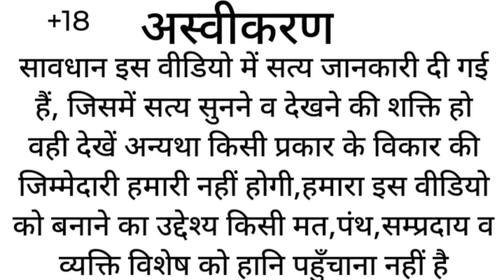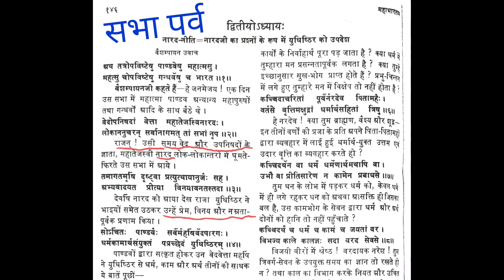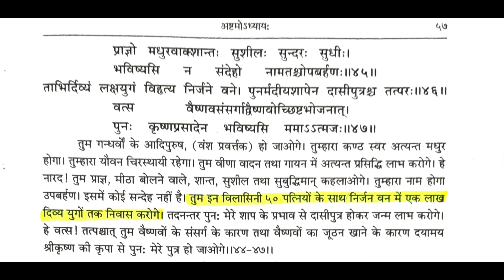ब्रह्मवैवर्त पुराण@क्या नारद जी चुगलीखोर थे?